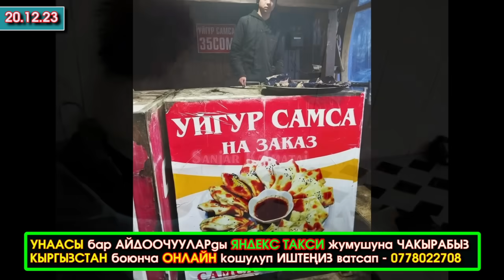Эски ТУУ батып ЖАҢЫ туу ЧЫГЫП/ОШто КЫТАЙГА каттаган АЙДООЧУЛАР топтолуп/ҮЙҮНӨ карышкыр БАГЫП алып